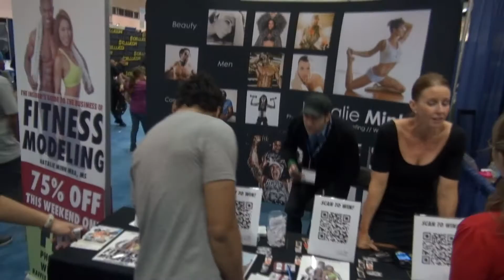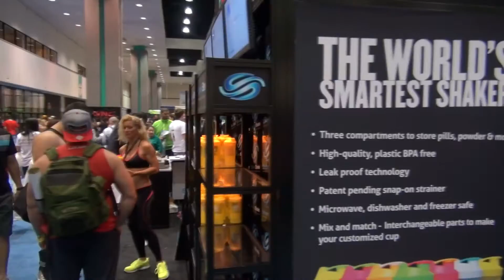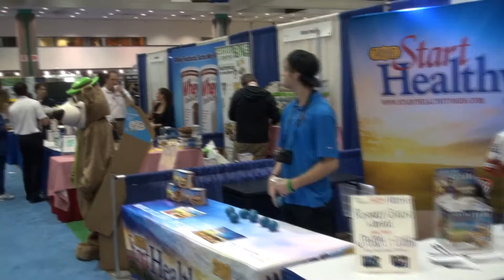The Los Angeles Fitness Expo 2013 - Part 6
The Fit Expo 2013 Los Angeles Convention Center on Sunday January 20th. I walked up and down every isle to film everything worth seeing for those who could not attend.

Outro designed by RavenProDesign. Go check
out her website for more Custom Intros: